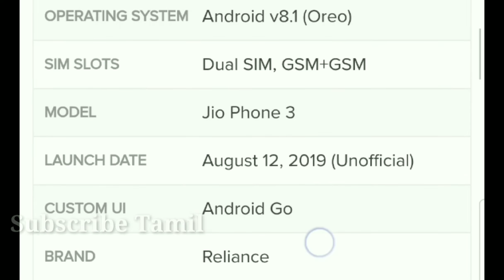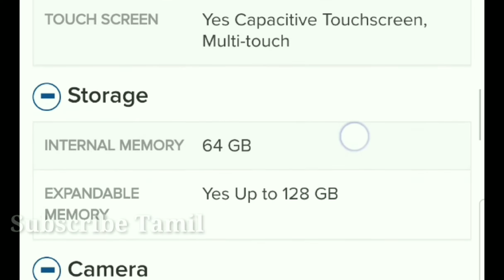Jio Phone 3 Full review Tamil / jio phone 3 எப்படி இருக்கு வாங்கலாமா..? /Subscribe Tamil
The Reliance Jio Phone 3 is an entry-level smartphone that comes with a good number of features. It has a nice display and a compact body that will provide a good grip and can be carried easily. The storage of the device is also good. However it may disappoint users in terms of the cameras, but considering the budget, it can be accepted.

The Reliance Jio Phone 3 comes with a 5-inch IPS LCD display that gives an HD resolution with a pixel density of 294 PPI. Under the hood, there is a quad-core processor